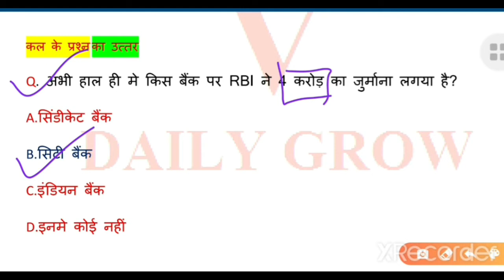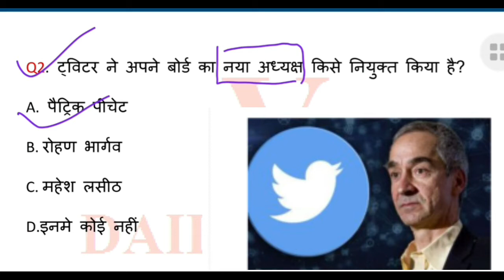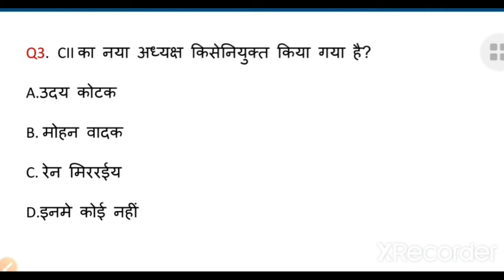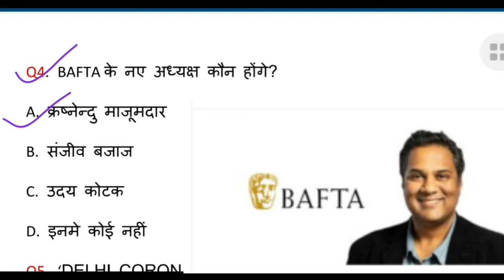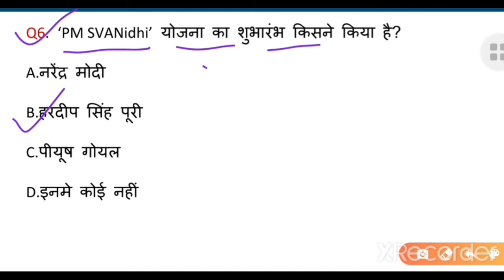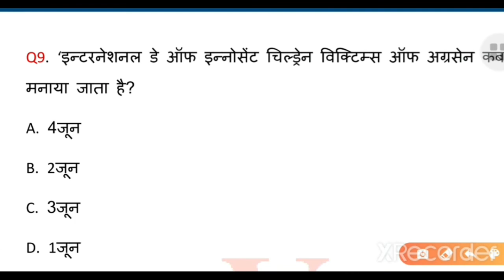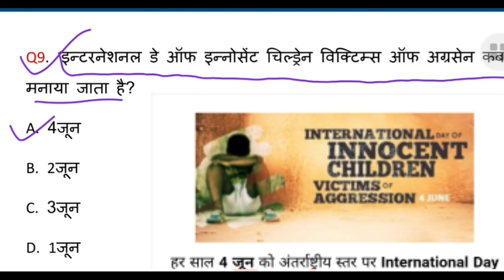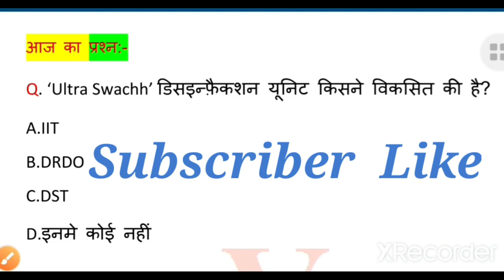DAILY DOSE #67 | 05 June2020 Current Affairs | Gktoday | Latest Current Affairs In Hindi |SSC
DAILYGROW YOUTUBE CHANNEL से आपको CURRENT AFFAIRS के DAILY और साप्ताहिक VIDEOS मिलते रहेंगे जो कि विभिन्न परीक्षाओ SSC,RAILWAYS,BANK,UPSC,PCS,MTS, आदि मे बहुत ही लाभ मिलेगा क्योंकि जो भी प्रश्न रखे गए जा रहे है वो सभी परीक्षा के द्रष्टिगत ही है इन परीक्षाओ के अतिरिक्त TEACHER भर्ती मे SUPER TET मे भी बहुत उपयोगी साबित होंगे इसमे
2020 current affairs;
current affairs gk, इन सभी को DAILYGROW चैनल पर
today current affairs in hindi, और  करेंट dailydose में
aaj ka current affairs,आदि बिंदुओं पर चर्चा होगी जिससे परिक्षपयोगी प्रश्न बन सकें।